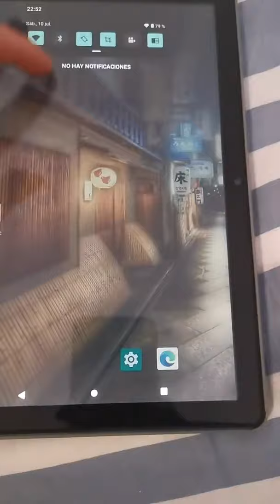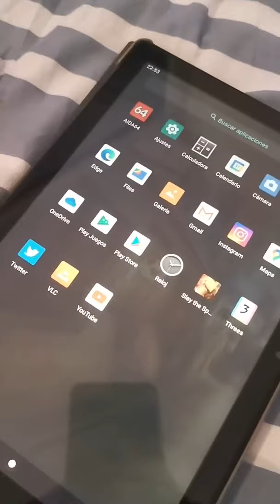ZONMAI MX2 Tablet 10 1 Pulgadas Android 10 0, Calidad precio ante todo